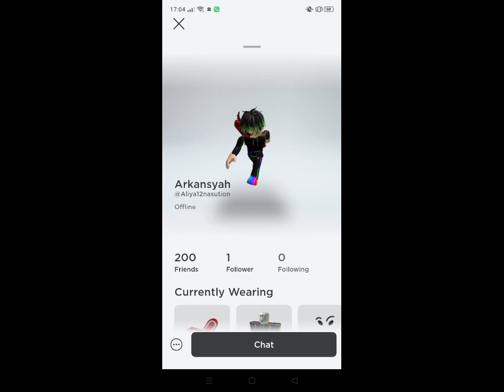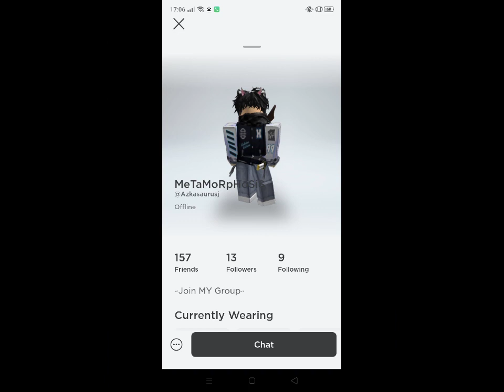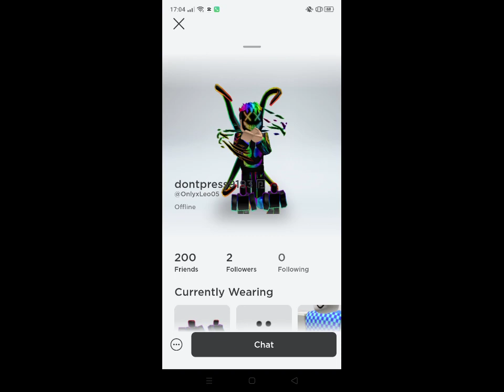rahmatin lil' alamin🕌